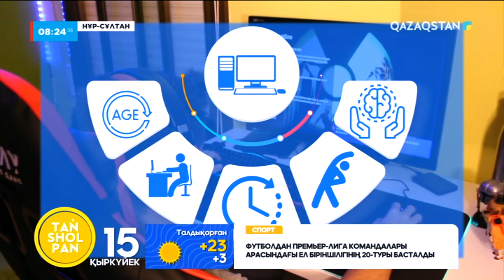Балаңыз қандай ойын ойнап жүр?